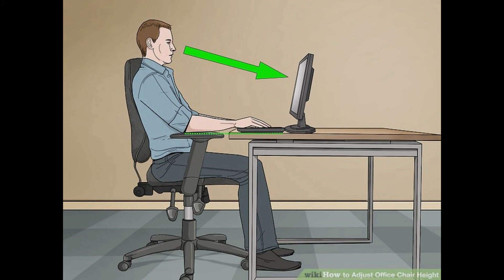দীর্ঘ সময় অফিসে বসে কাজ করেন তাহলে জেনেনিন ।।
প্রতিদিন আমরা অনেকেই একটা দীর্ঘ সময় ধরে বসে থাকি। বেশিরভাগ সময় অফিসের চেয়ারে কিংবা গাড়িতে অথবা বাসায়, দিনের একটি লম্বা সময়ই আমাদের বসে থেকে কাটাতে হয়।